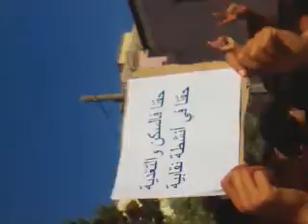مضاهرة بتيسة من اجل الحقوق المعدومة عند المواطن 1